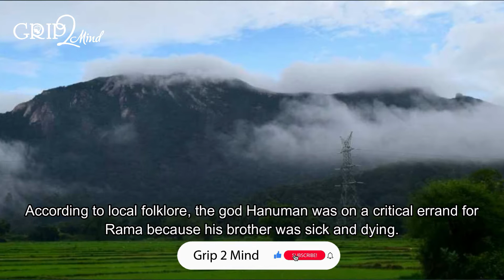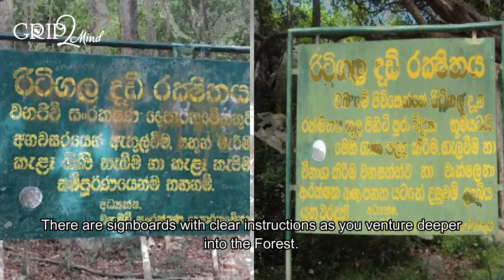Ritigala Forest Monastery | Sri Lanka | Grip2Mind VLOG 13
Ritigala is entwined in legend, swathed in mythology and, steeped in history. The Ritigala Forest Monastery is an ancient Buddhist monastery found in Anuradhapura which is located in Central Sri Lanka. It is situated 43km away from the City. The legend of Ritigala Forest Monastery is astounding, to say the least. There is a rich history of spells, magic potions and yakshayas (devils in traditional Sinhalese language). The story behind this beautiful setting is splendid.